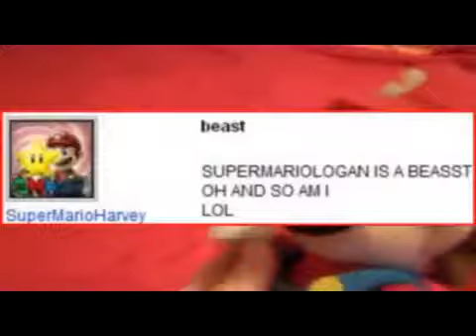SLL Short: Im A Beast Comments! (2010)